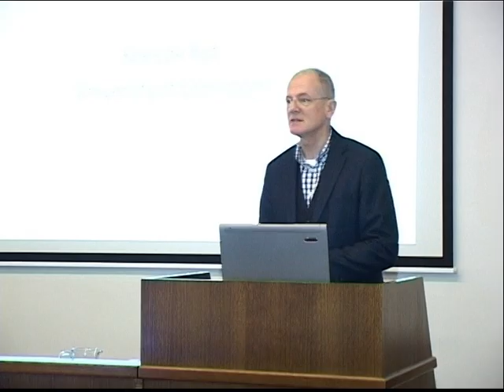Nyelvészeti konferencia a Tudomány napja alkalmából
Az Alkalmazott Nyelvészeti és Intézeti Tanszék és a Magyar Nyelvtudományi Tanszék egyesülésük alkalmából közös konferenciát rendeztek a VEAB székházban. Az intézet és a tanszék tanárain kívül a jelenleg itt tartózkodó két híres külföldi nyelvészprofesszor is tartott előadást.